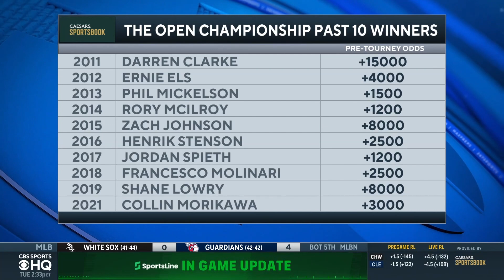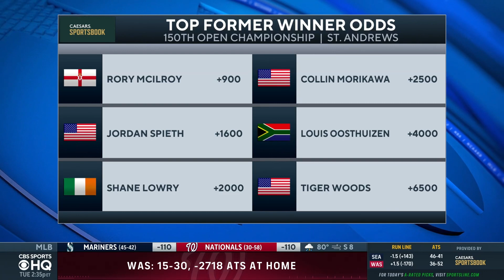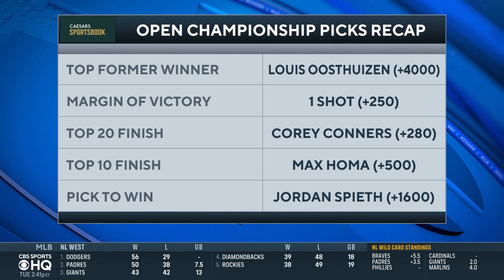The 150th Open Championship BEST BETS: Rory McIlroy Favored to Win & MORE | CBS Sports HQ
Rick Gehman joins CBS Sports HQ with a betting preview for the 150th Open Championship.